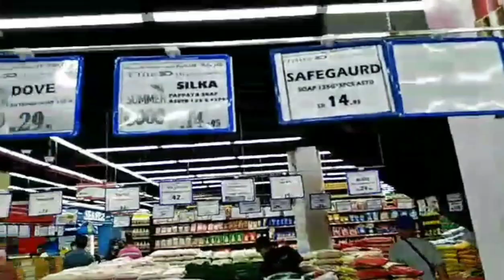GALA-GALA SA BATHA || RANDY TILICAN